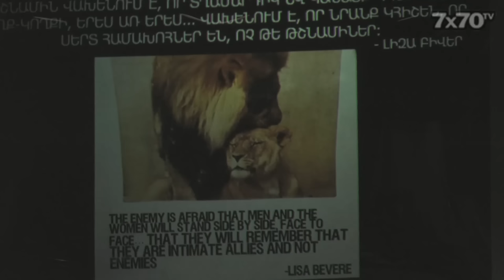25 06 2016 Lisa Bever 15 00 ARM